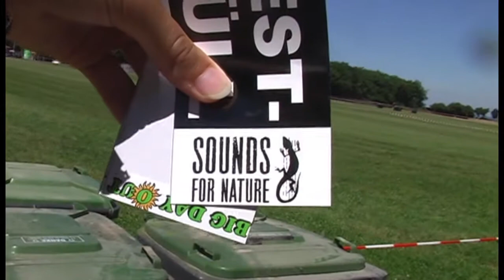Green Team: Big Day Out - Müll und Zelte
Das Green Team filmt sich beim arbeiten. Es geht ans Mülltonnen aufstellen (woohoo)! Auch mit dabei: Ranger Bob und Ranger Bobby. Außerdem gibts gute Neuigkeiten zu Love Your Tent.